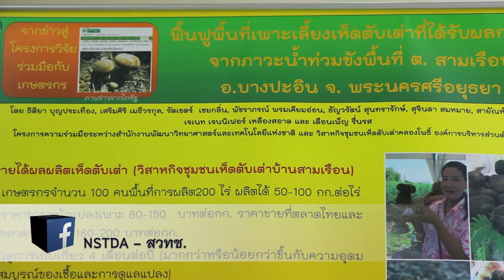พลังวิทย์ คิดเพื่อคนไทย ตอน ฟื้นฟูพื้นที่เพาะเลี้ยงเห็ดตับเต่า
รายการพลังวิทย์ คิดเพื่อคนไทย โดย สวทช. ครั้งนี้เสนอตอน ฟื้นฟูพื้นที่เพาะเลี้ยงเห็ดตับเต่า